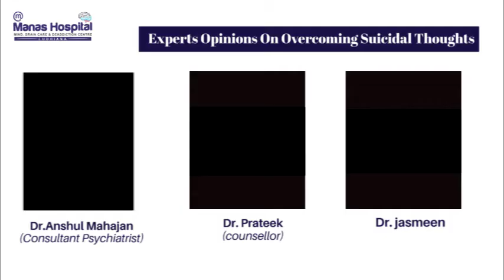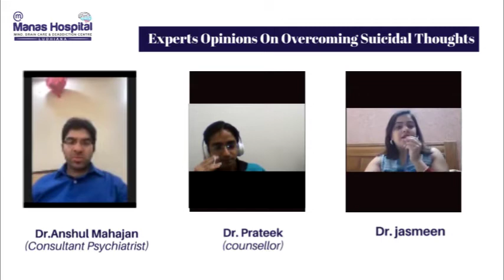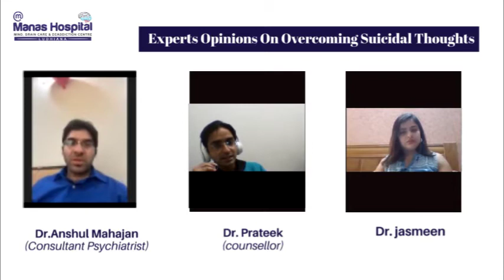Experts Opinions on Overcoming Suicidal Thoughts - Manas Hospital (Ludhiana)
In this video, Dr. Akshit Mahajan (Consultant Psychiatrist), Dr. Prateek (Counsellor) & Dr. Jasmeen from Manas Hospital talking on topic "Experts Opinions on Overcoming Suicidal Thoughts".
Dr. Rajeev Gupta
MD(PGI), Gold Medalist
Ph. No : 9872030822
Dr. Anshul Mahajan
Consultant Psychiatrist
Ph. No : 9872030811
Dr. Akshit Mahajan
Consultant Psychiatrist
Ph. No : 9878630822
मानस साइकोलॉजी और नशा मुक्ति केंद्र
Manas Hospital
Address : Aarti Chowk, Near Hotel Onn , Yes Bank Turn, Near Neurociti, Gobind Nagar, Ludhiana, Punjab 141001
Manas Clinic
Address : 1103/3D/1, Tagore Nagar, Near Hero Heart Centre, Rose Garden Road, Ludhiana